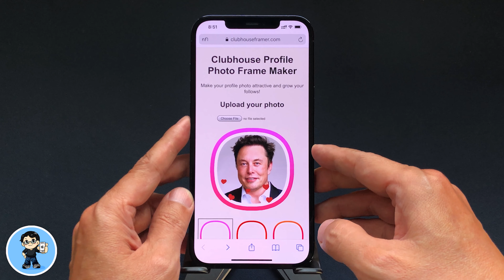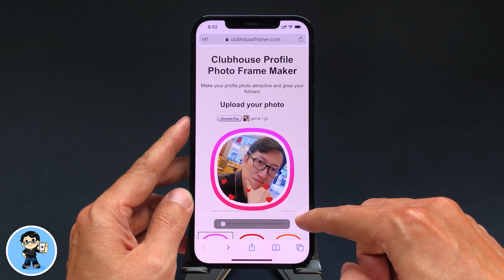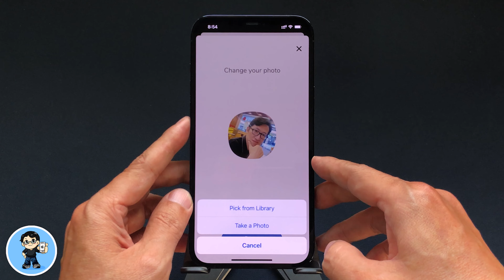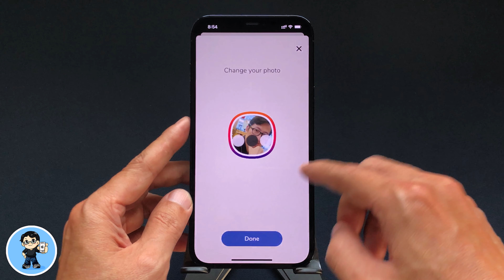เทคนิค Clubhouse เพิ่มกรอบสวย เติมเสน่ห์ให้รูปโปรไฟล์ ง่ายนิดเดียว | สอนใช้ Clubhouse ง่ายนิดเดียว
สวัสดีครับ สำหรับเพื่อนๆ ที่ใช้ Clubhouse วันนี้เราไปดูวิธีเพิ่มเสน่ห์ และความน่าสนใจให้กับรูปโปรไฟล์ของเรา ด้วยการเติมแต่งกรอบรูปสีสัน สไตล์ต่างๆ สารพัดแบบที่เลือกใช้ได้ง่ายๆ ทำได้ฟรี ทำให้รูปโปรไฟล์ของเราดูโดดเด่นสะดุดตา ค้นหาง่าย และอาจเพิ่มผู้ติดตามได้ง่ายๆ ไปชมกันเลยครับ  🍎

😍 เว็บเพิ่มกรอบรูปโปรไฟล์ Clubhouse

🌟 iOS 14.5 Beta 1 | 20 คุณสมบัติใหม่ รองรับ 5G สองซิม ปลดล็อค iPhone ด้วย Apple Watch ใช้เป็นทันที

🌟 iOS 14.3 ตัวเต็มมาแล้ว 21 การเปลี่ยนแปลงใหม่ ใช้เป็นทันที!

🌟 iOS 14.2 ตัวเต็มมาแล้ว 32 การเปลี่ยนแปลงใหม่ล่าสุด ใช้เป็นทันที